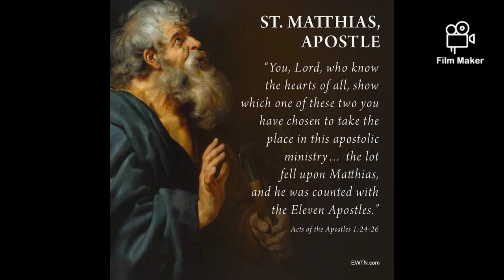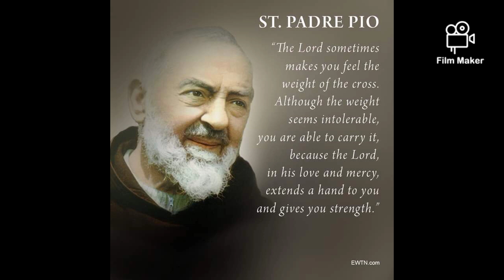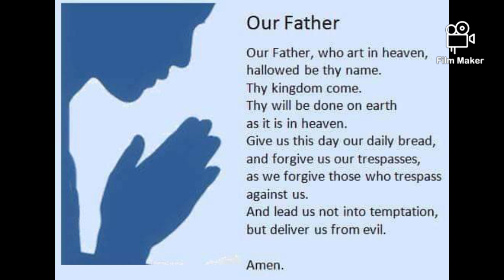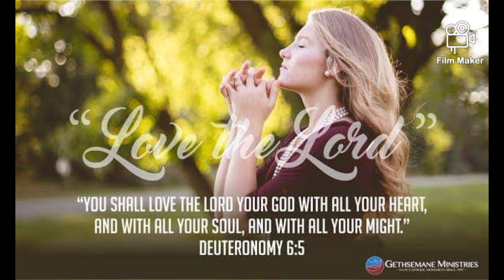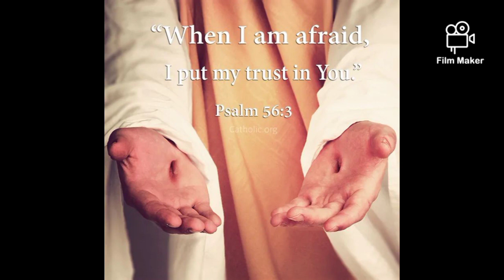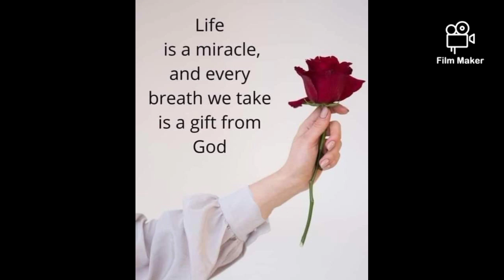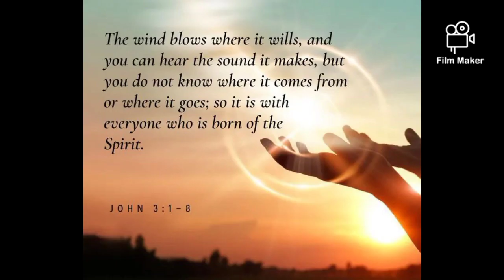Tagalog Worship Song / No CPR